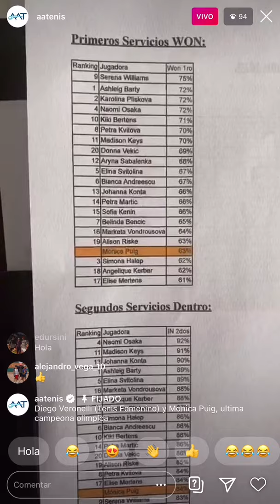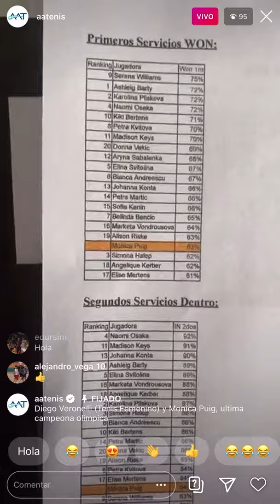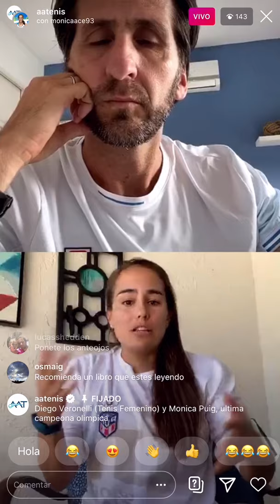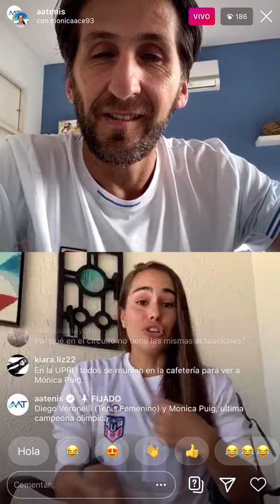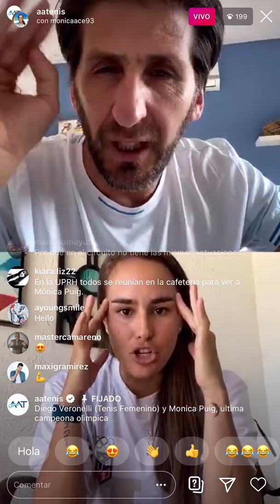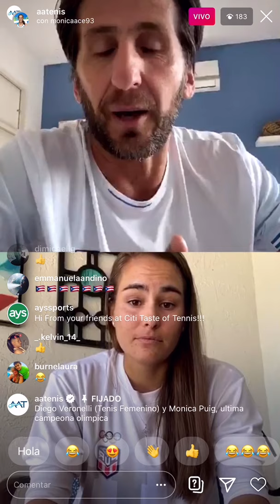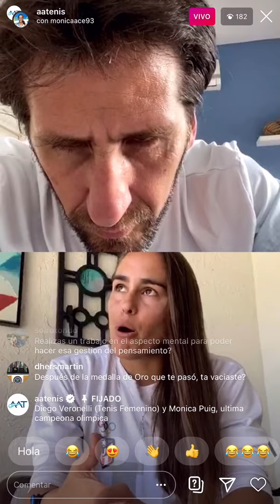Cómo vencer el miedo a la adversidad con Mónica Puig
La última campeona olímpica en single femenino charló con Diego Veronelli, Director Deportivo del Programa de Tenis Femenino AAT.